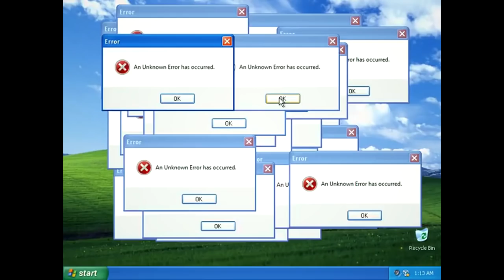SÖYÜŞLÜ RƏYLƏR/REJİSSORLAR VƏ KİNOBLOQ